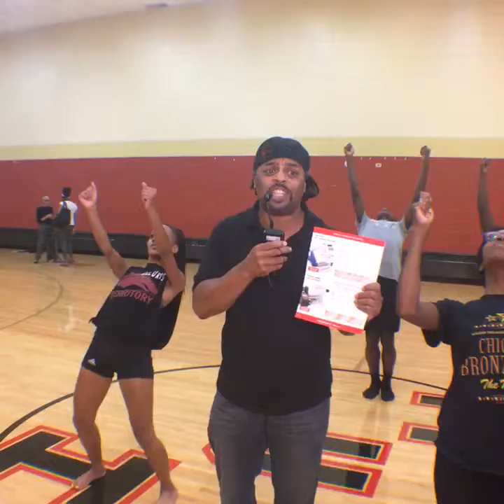Bronzeville the Musical Rehearsal